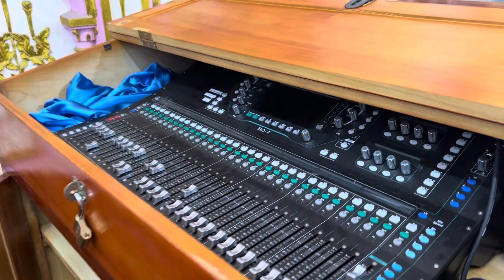Âm thanh nhà thờ chính toà lớn nhất miền Bắc (P1)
Nếu so sánh giữa các nhà thờ chính toà của các giáo phận, nhà thờ Văn Hạnh là nhà thờ chính toà lớn nhất của miền bắc và miền trung.
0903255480 (Mr. Hiến) - 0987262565 (Ms Mơ)
Saomai Audio - đại lý chính thức và lớn nhất của hãng Bose tại Việt Nam.
Chúng tôi thiết kế, lắp đặt âm thanh chuyên nghiệp cho các nhà thờ, nhà chùa, công viên, khách sạn, biệt thự, hội trường, nhà hát.
Mời xem thêm tại:
TRỤ SỞ CHÍNH
Địa chỉ: số 440 Trần Khát Chân
Q. Hai Bà Trưng - Hà Nội